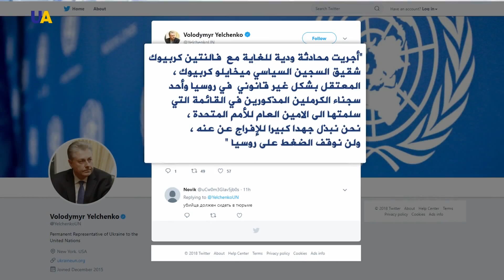نشرة الأخبار 2018.06.19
تقديم: إياد استيتية
أبرز العناوين:
1-تعليق المناورات العسكرية الأمريكية الكورية الجنوبية
2- روسيا  تعرقل وصول خبراء مجلس حقوق الإنسان الى شبه جزيرة القرم
3-أوكرانيا تسلم قائمة بأسماء السجناء السياسيين الأوكرانيين الى الأمين العام للأمم المتحدة